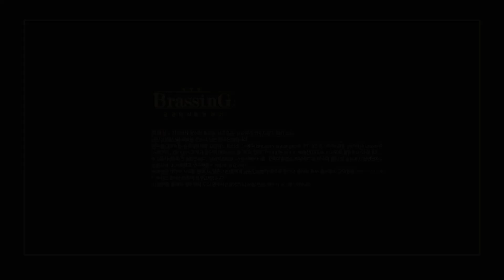함께 흐르는 광주천 1회차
광주교 하부